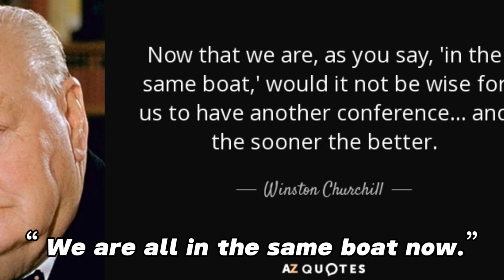Book Review-World War II (A Step into History)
Book: World War II (A Step into History)
Author: Steven Otfinoski